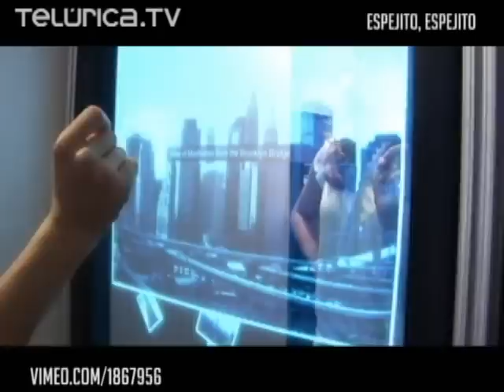Recetario digital, el espejo interactivo y perfume en pastil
Unos chicos nos dan unas ideas para aprovechar las laptops que ya no se usan. Crean el lector digital de recetas de cocina, un espejo interactivo y el perfume en pastillas... ¡Adiós al mal olor!

IMAGENES